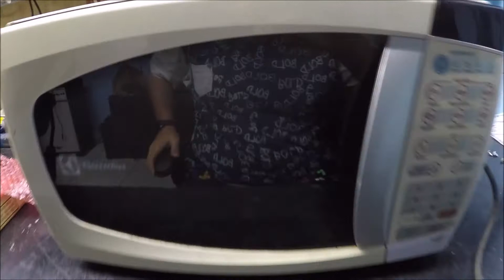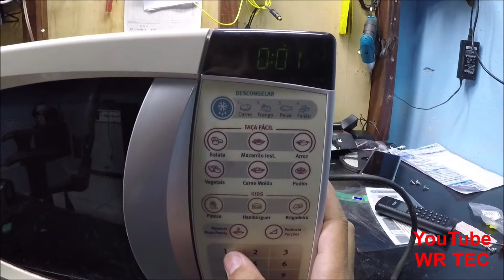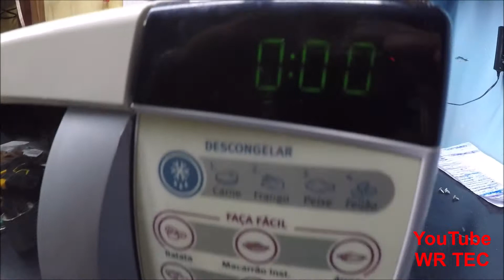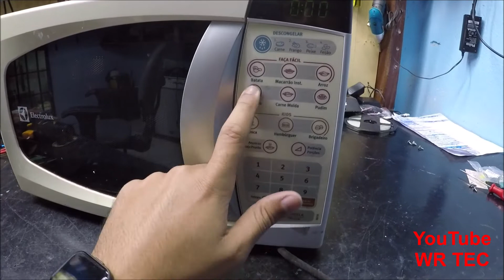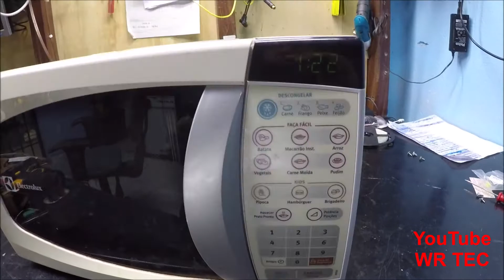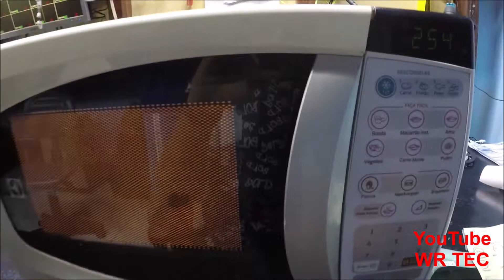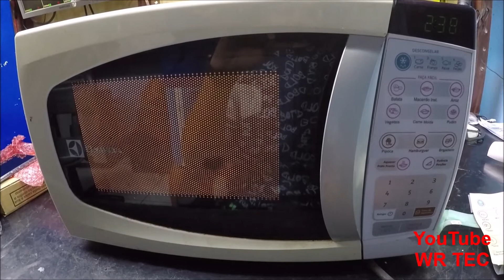Micro Ondas Electrolux MEF30 - Não Liga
a href=" foto criado por freepik